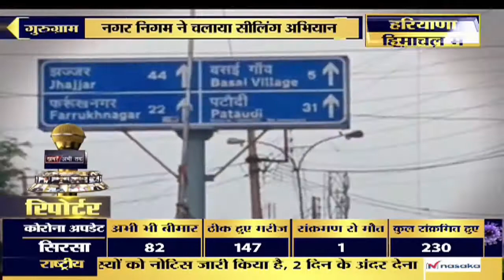नगर निगम ने चलाया सीलिंग अभियान, देखिए आलोक उपाध्याय की रिपोर्ट